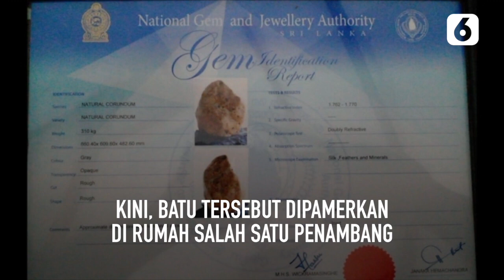Sri Lanka Klaim Temukan Batu Safir Terbesar di Dunia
LIPUTAN6.COM - Sri Lanka memamerkan permata yang diklaim sebagai batu safir alami terbesar yang ada di dunia. Batu safir itu memiliki berat 310 kilogram.